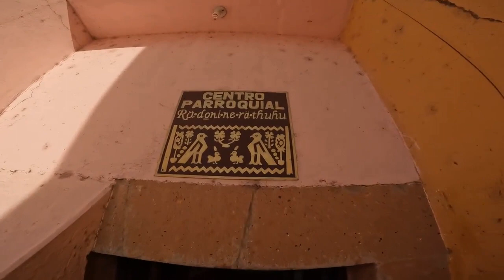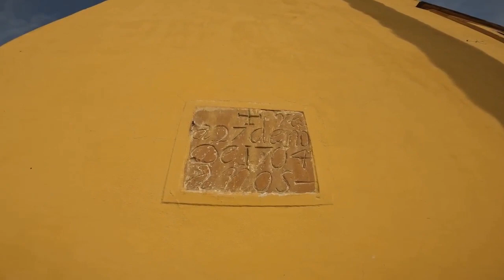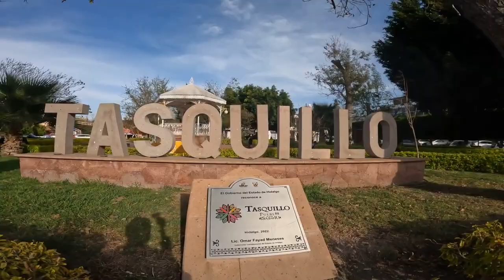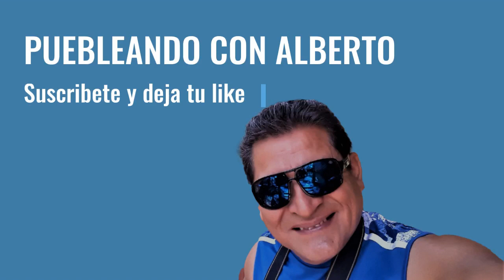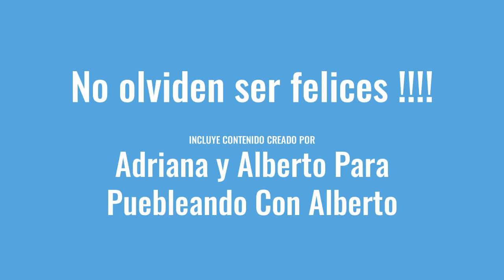Tasquillo Hidalgo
No se ha podido aclarar si la
palabra Tasquillo es de origen
otomí o nahoa, si fuera otomí su
significado sería “Lugar de
Cabras” y si fuera nahoa,
significaría “En el pequeño juego
de pelota”, parece más indicado
el primero, ya que la región es
bastante montañosa y estéril,
lugar propicio e indicado para
que habiten las cabras.